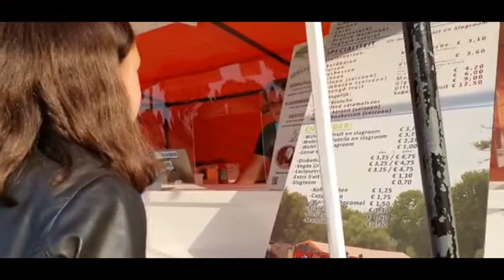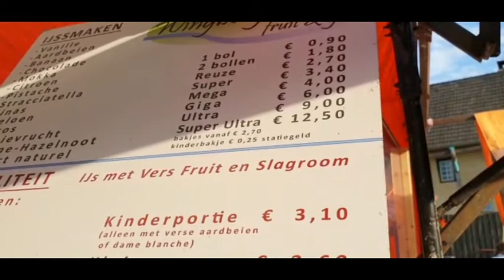Dutch Eva Vlog:WHY DO WE EAT ICE CREAM? Family DINNER @the HIGHEST POINT in Netherlands)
A bit "informative", funny &  entertaining family video today @ the Farm Restaurant in Vaals where the highest point (323 meters above sea level) in Netherlands is located. It is a flat country & thus it is called " Nether" means lower .
In this restaurant, we ate the famous Dutch menu, "Oppa's Kippetje"(Grandpa's chicken) paired with rice but I only ate 50grams approximately. Despite strict diet, sometimes we can't avoid our favorite but just simply eat less😀! We also ate Ice Cream with fresh strawberry. So we get Calcium  & Vit. C ❤